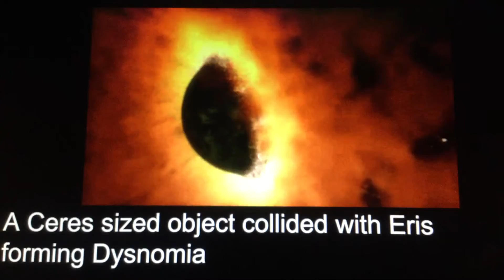Timeline of Eris